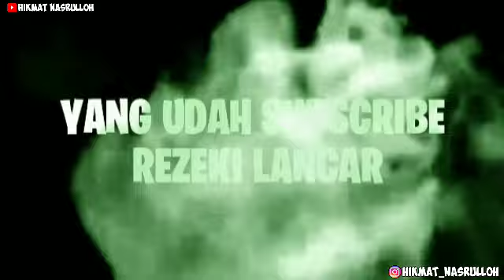Cuta Muda Di Cibacang!!! Penonton Membludakk Penuh!!!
Hallo brayy ya pertama lagi saya upload video reak, karena kemaren sempat dihapus semuanya, dan sekarang upload kembaliii. semoga bisa menghibur dgn konten ke asal semula.

Hatur nuhun nu ts nonton ulah hilapp sabrekkk😅🤣